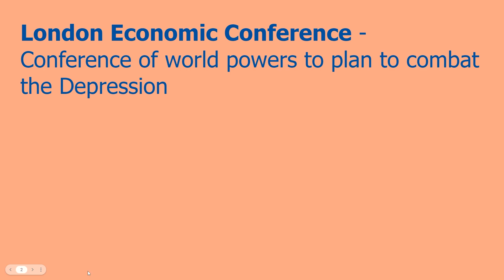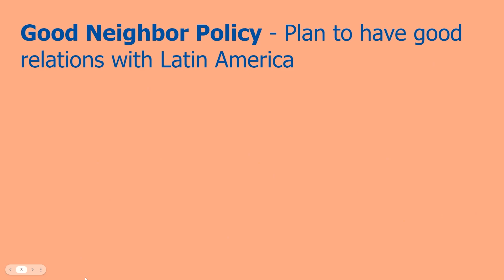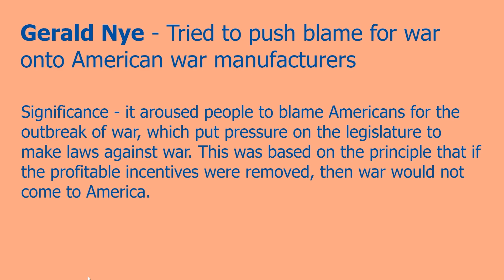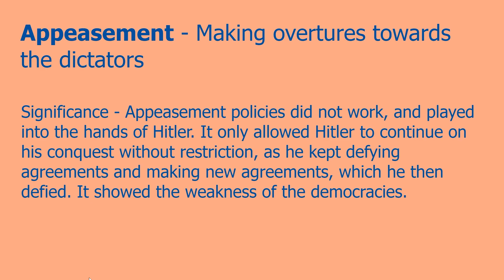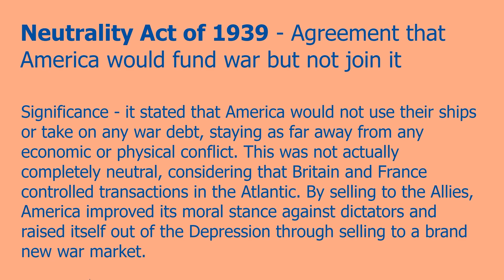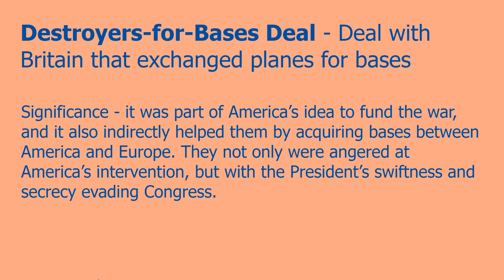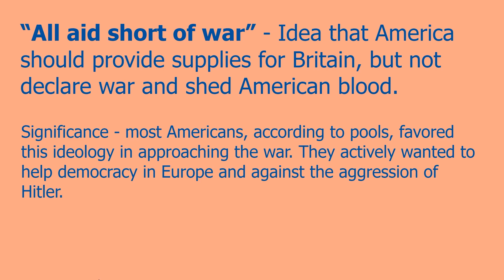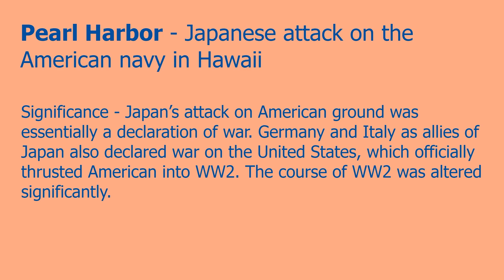APUSH Chapter 33 Key Terms + Notes (American Pageant)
All my notes are mine, they come from my work as an APUSH student who got a 5. From a student, I believe what I post will help you succeed in your class.

-Clark History